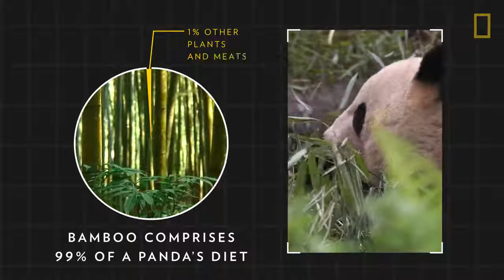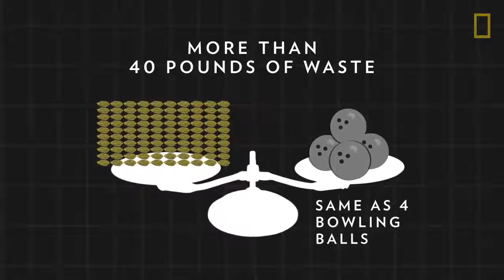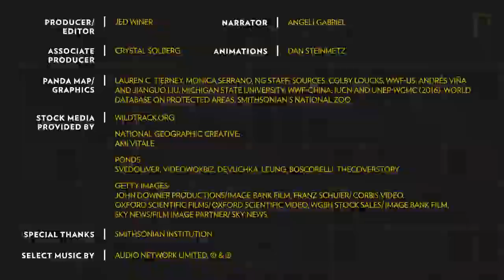Panda: The cuttest animal ever!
If YOU like pandas you'll LOVE these socks!

This a short video on the life of a panda. We hope you enjoy it as much as we did.